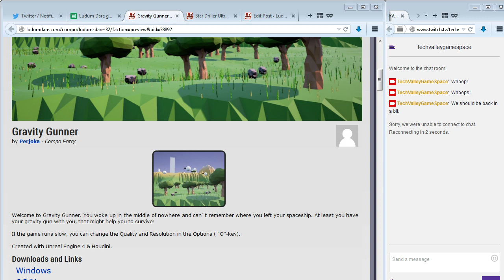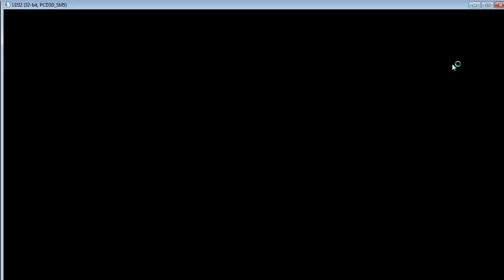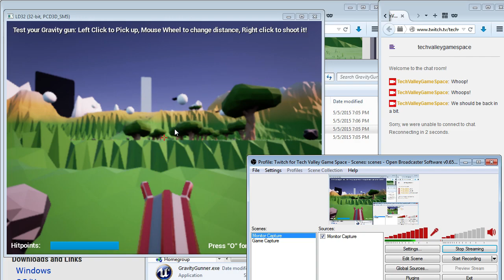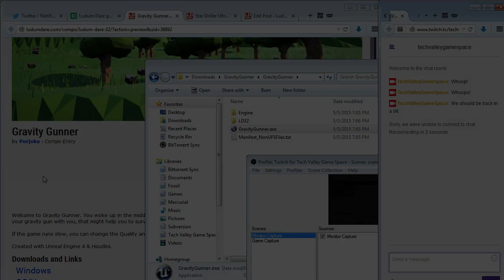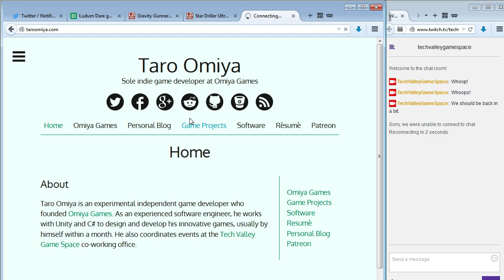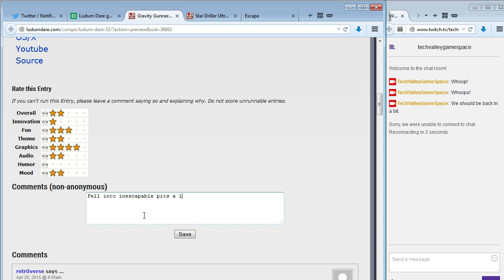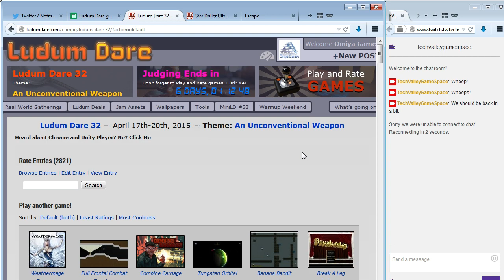Let's Play Gravity Gunner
In which we gravity-toss a lot of rocks in Gravity Gunner.

Created by Perjoka for Ludum Dare 32.